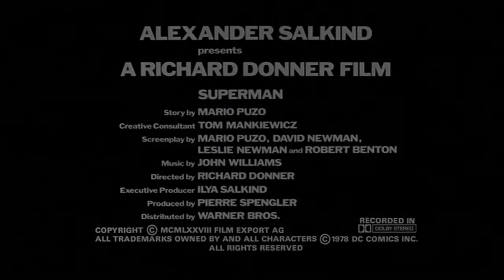Superman 1978 Official Trailer Christopher Reeve Movie HD Movıeclips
Superman 1978